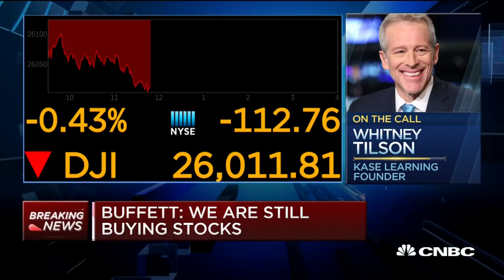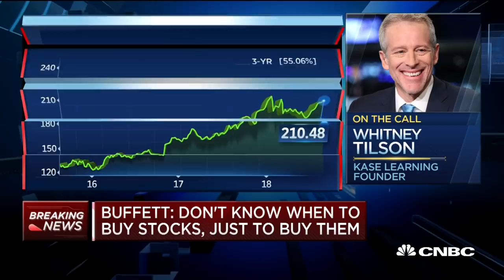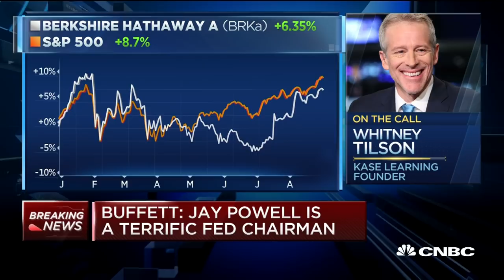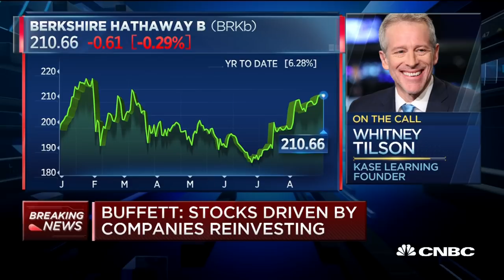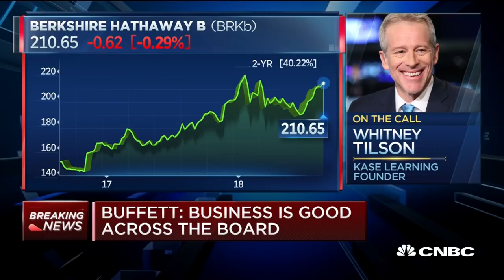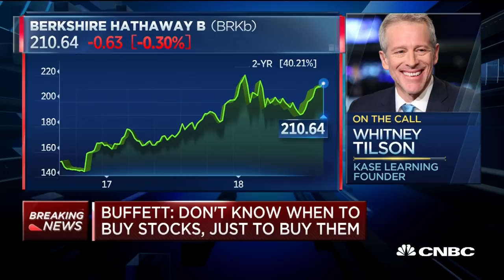Whitney Tilson on Berkshire buying back its own stock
Whitney Tilson, Kase Learning founder and former head of Kase Capital, discusses Warren Buffett's interview on CNBC.